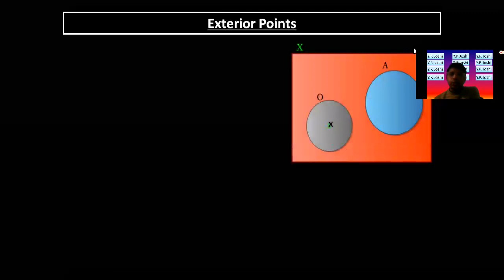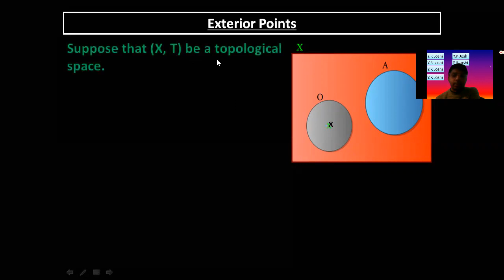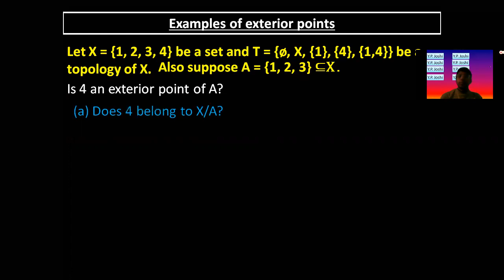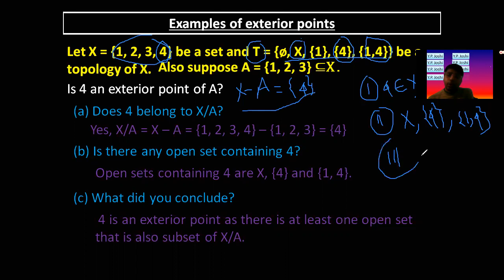Exterior Points of a set (Topology) in Nepali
From this video, you can learn exterior points of a set in topology with examples.